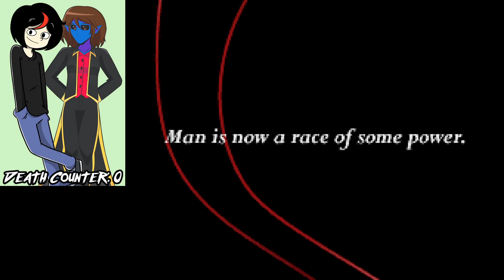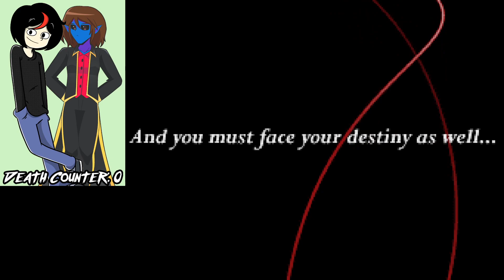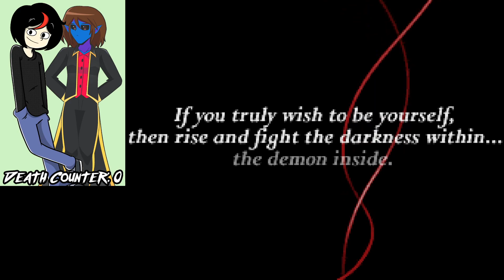Devil Survivor (Demonless Playthrough) #1 - A Time Before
In the beginning, there was nothing. But then there were demons.

This is gonna be a full blind playthrough of a demonless run of Devil Survivor! Not unlike my Nocturne video, join us as we watch through whether Devil Survivor can be beaten with the power of man!

RULES
#1: No using demons. Ever. Humans are fine.